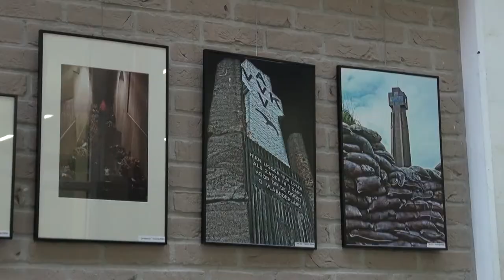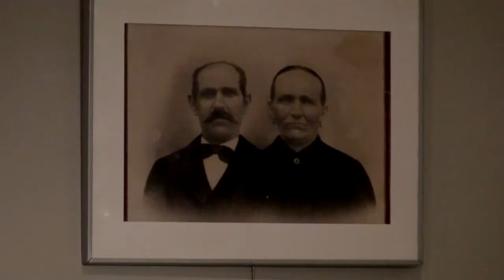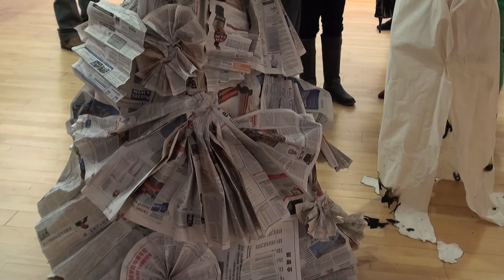Week van DKO en Wereldoorlog I Februari 2014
AFM.   Het laatste weekend van februari is traditiegetrouw  een opendeurweekend voor het Deeltijds Kunst Onderwijs. Maar in Mol kunnen ze alles niet op één weekend vertonen. Daarom is het de ganse week "projectweek".